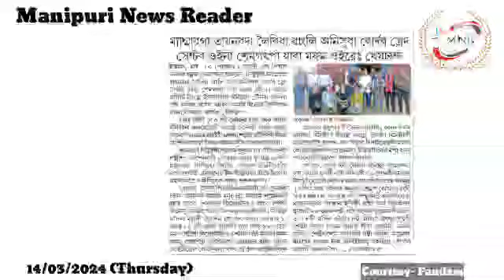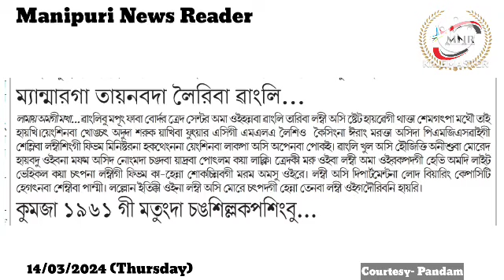Myanmarga Tainabada Leiriba Wanglee Anisuba Border Trade Centre Oina Semgatpa Yaba Mapham Oire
Myanmarga Tainabada Leiriba Wanglee Anisuba Border Trade Centre Oina Semgatpa Yaba Mapham Oire : Khemchand